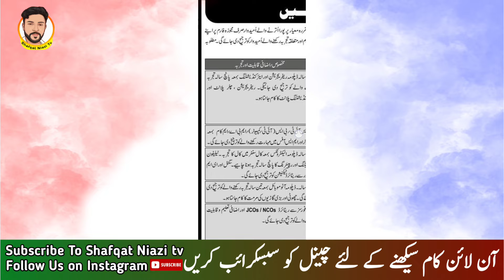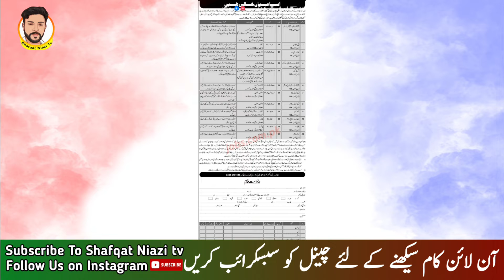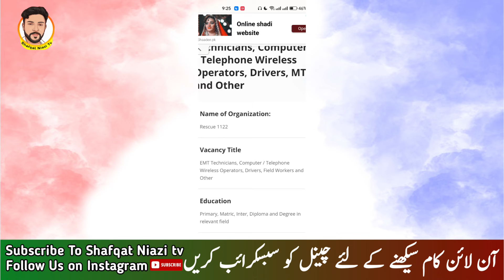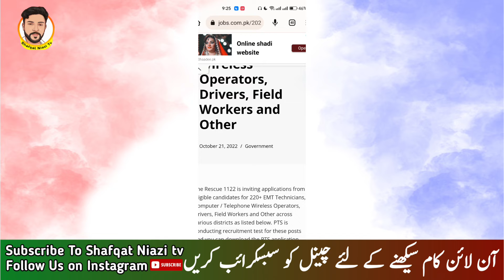online earning in pakistan without investment | how to earn money with govt jobs form at home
.About Me.
My name is Shafqat Abbas Khan Niazi. My city is Mianwali. I started working on YouTube regularly in 2020. Everybody asks if you can make money from youtube then yes you can make money from youtube. I will tell you in my videos on my youtube channel how to make money online. I am very happy when someone likes my videos. My videos will often tell you how you can make money online.

.Required video.

.About For My Channel Videos.

We have a separate playlist of videos for each category. If you need any videos you can go to the playlist and watch. Thank you very much for visiting our channel.